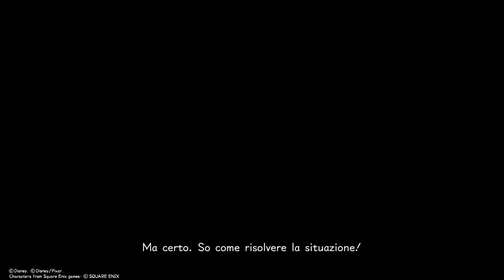"RAPUNZEL IN PERICOLO" KINGDOM HEARTS III (PS4) - Gameplay ITA - PARTE 19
Kingdom Hearts III per PS4

Mondo: "Regno di Corona"

Giocato a livello "Esperto"

"Il maestro Xehanort, dopo aver ricostruito l'Organizzazione XIII, cerca di forgiare il x-blade. Sora e i suoi amici dovranno trovare i sette guardiani della luce per fermare i piani del maestro, ed evitare che il mondo piombi di nuovo nell'oscurità"